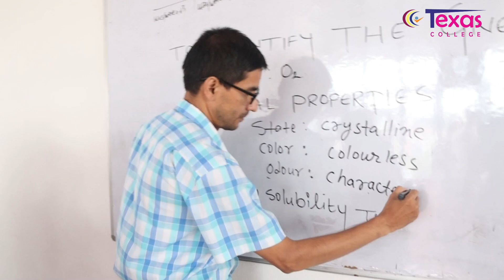Mr. Bhanu Khadka HOD, Chemistry Sharing his experience.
Chemistry is a theory and practical based subject which is implemented in each and every sector.